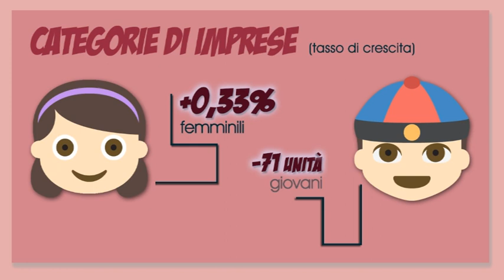Natimortalità delle imprese in provincia di Torino 2023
Motion graphics presentata durante la conferenza stampa di presentazione dei dati sulla natimortalità delle imprese torinesi, 7 febbraio 2023